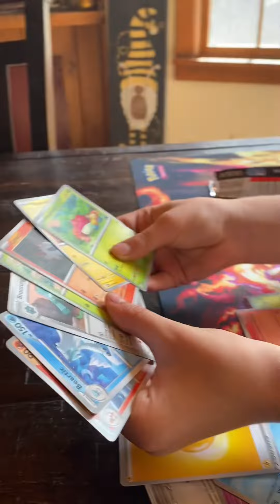First Pokémon Soccer Challenge